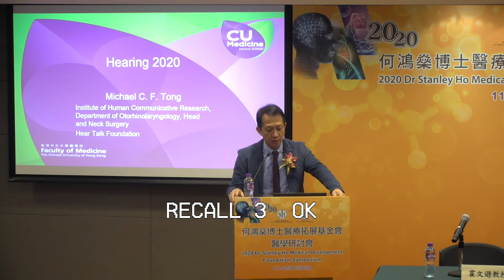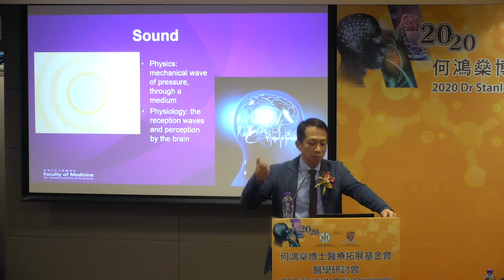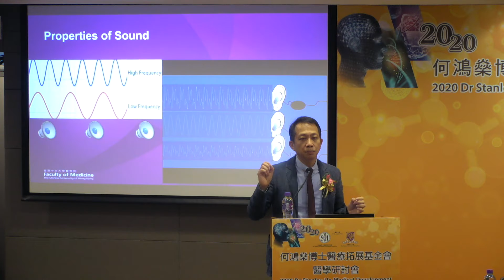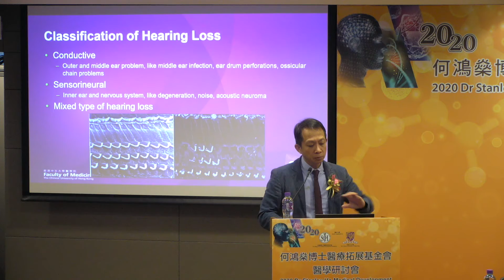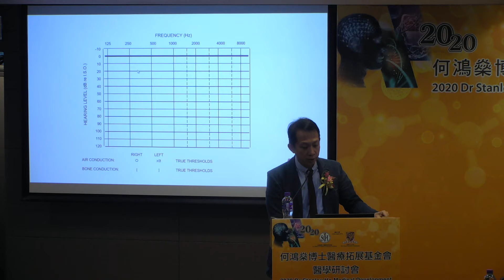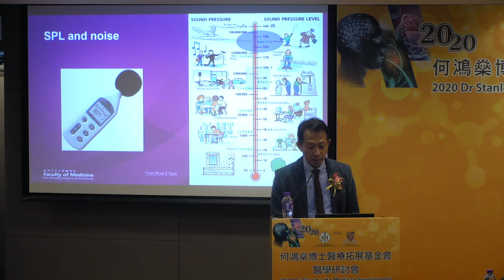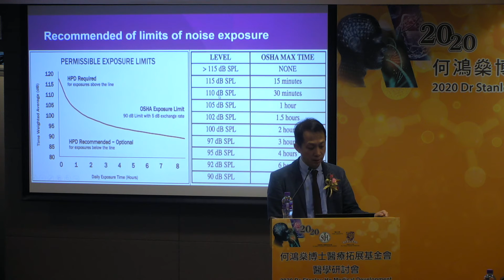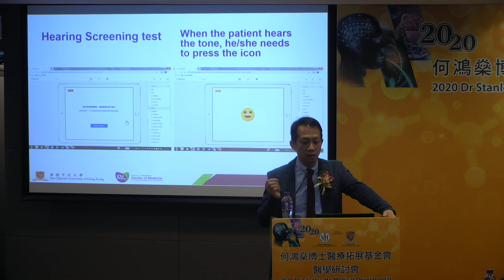01. 唐志輝教授 - 從腦功能到微創耳手術的聽覺科研進展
從腦功能到微創耳手術的聽覺科研進展
Advances in Hearing Research:
from Brain function to Endoscopic Ear Surgery

唐志輝教授 Prof Chi-Fai Tong Michael
香港中文大學耳鼻喉頭頸外科學系主任
Chairman of Department of Otorhinolaryngology,
Head and Neck Surgery, The Chinese University of Hong Kong

In the past decade, the field of ear medicine and surgery has witnessed some radical changes in the concept of hearing and brain functions. A study by our team 15 years ago in Hong Kong had proven that hearing impairment is the most important modifiable risk factor for depressive symptoms in the elderly. A few years later, the correlation was further exemplified by a few studies globally regarding cognitive decline and hearing losses. In our 30 years of journey to combat deafness in the Chinese University of Hong Kong, we are finally able to convince the medical world to work as a team. In May 2017, ‘WHO adopted a new resolution on hearing loss that is far more comprehensive and emphatic than the prior resolution agreed upon in 1995. WHO estimates the annual cost for unaddressed hearing loss to be about US$750 billion globally.

Combating hearing losses from the use of assistive devices, hearing implants, to modification of the brain function is a reality. A recent development of our team in using the ear canal as the route of entrance has also been globally popularized.

Through our continuous efforts, Hong Kong is one of the first places in the world to look into the problem as a public health issue, pioneering a hearing screening for elderly in the Hospital Authority in 2021. While the life expectancy of our brotherhood comes together in the top world leader board, our team is working with the Macau medical community to launch a similar programme with ever more depth and penetration, aiming to combat this ever-increasing primary healthcare problem in the forefront of the international medical arena.

Karen Kasmauski. Editorial The Lancet. Hearing loss: Time for sound action. December 02, 2017.